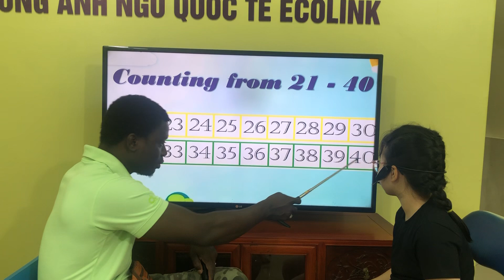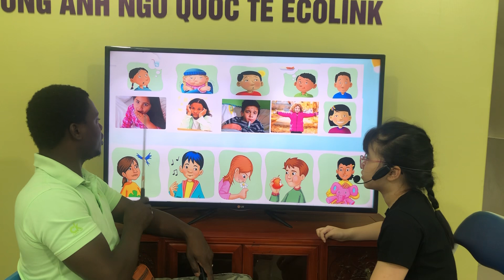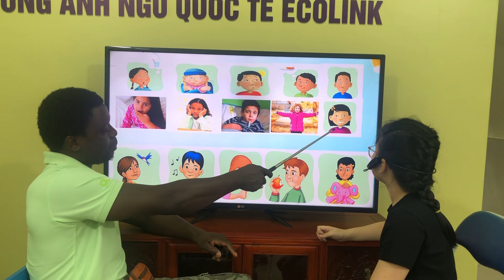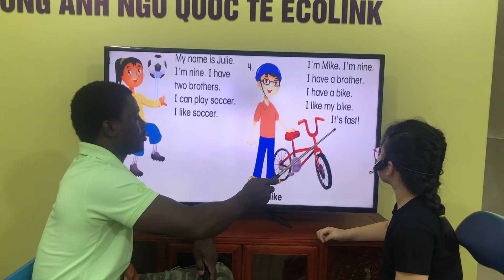OWL1A4 - Phỏng vấn - Quỳnh Như